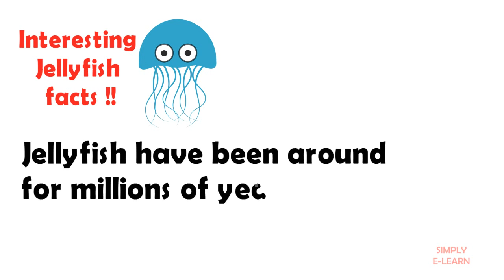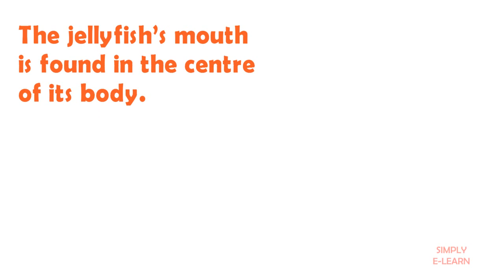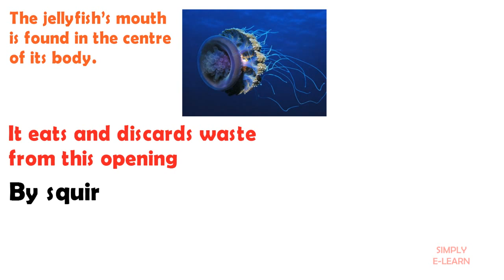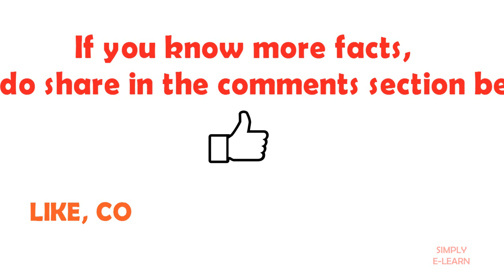Jellyfish facts for kids - facts about jellyfish for kids - Simply E-learn Kids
Jellyfish live in the sea and are found in all oceans.

Some jellyfish live in fresh water.

Jellyfish look a little like umbrellas.

Jellyfish can be large and brightly colored.

They can often be transparent (see-through) or translucent (semi-translucent).

Some can be very hard to see, nearly invisible to the human eye.

Although the word is mentioned in their name, jellyfish are not fish.

A group of jellyfish is called a ‘bloom’, ‘swarm’ or ‘smack’.

Large blooms can feature over 100000 jellyfish.

Jellyfish don’t have brains.

Jellyfish use their tentacles to sting. Most are harmless to humans but stings from some species, such as the box jellyfish, can be very painful and sometimes kill.

Box jellyfish are almost transparent (see-through).

Jellyfish eat plankton. Some sea turtles eat jellyfish.